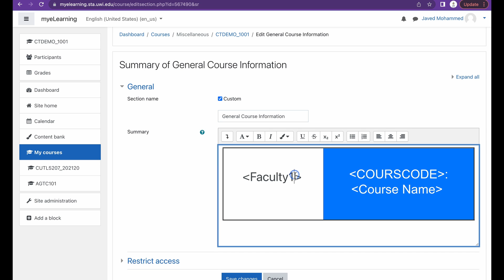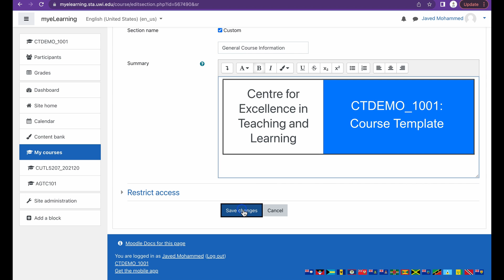Edit Course Header (myeLearning Course Template)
Credits